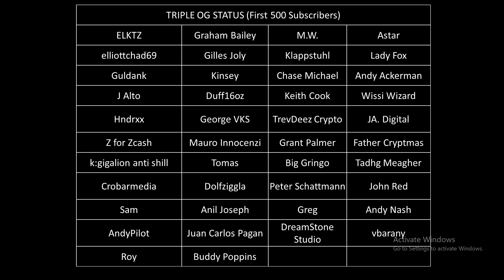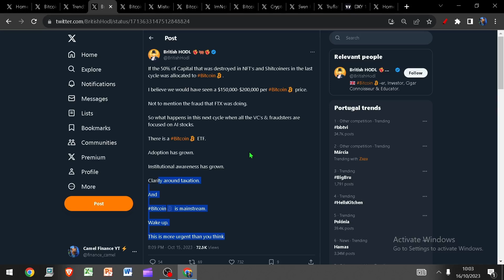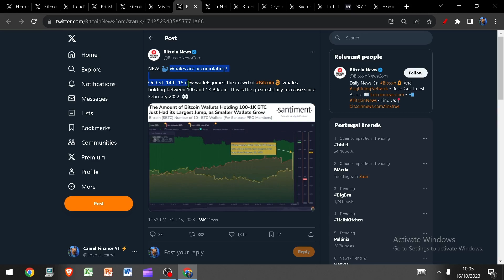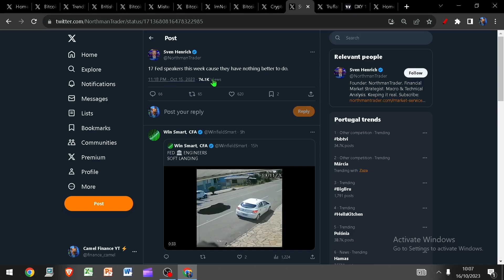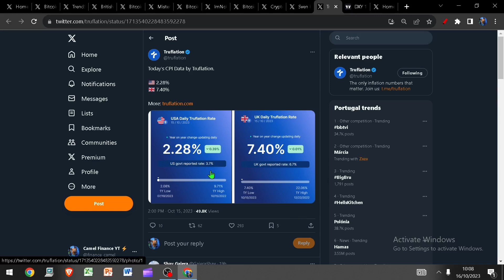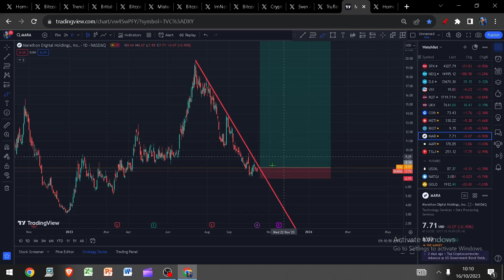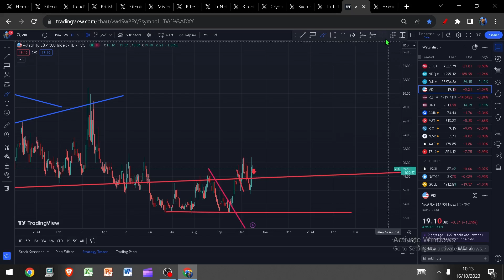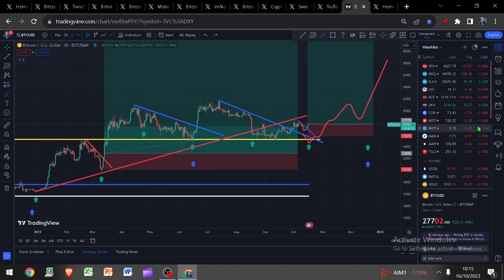Bitcoin Cycle low Confirmed !! UPTOBER STARTS NOW !!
UPTOBER STARTS NOW!
Bitcoin Cycle low IS HERE!
HUGE BTC PUMP LOADING!
Everything Rally in Q4!

Bitcoin
Eth
Gold
Silver
SPX
Oil
DXY
MATIC